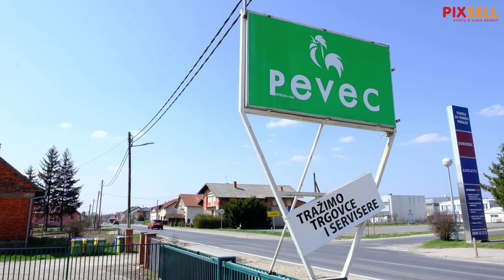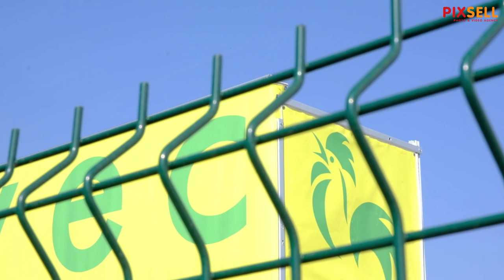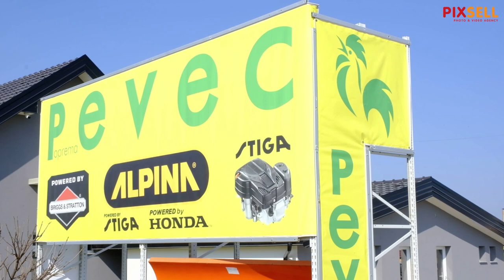Zdravko Pevec ponovo otvara trgovinu pod svojim imenom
Zdravko Pevec ponovo otvara trgovinu pod svojim imenom. Novi trgovački lanac poslovat će pod imenom Pevec oprema d.o.o., a spomenutu tvrtku su osnovali Zdravkovi i Višnjini sinovi Davorin i Danijel.